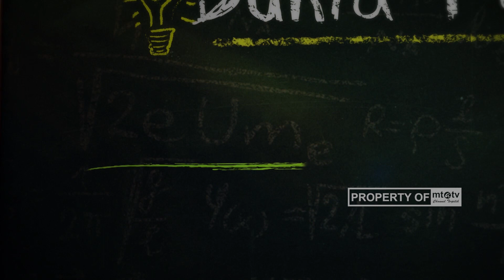DUNIA PENDIDIKAN KOLASE KEMITRAAN SEKOLAH SEHAT PART 1 [20210419]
Dunia Pendidikan - Talkshow yang membahas seputar perkembangan dunia pendidikan masa kini. Dapat anda saksikan di channel terpilih MTA TV setiap Senin pukul 15.00 WIB sampai 16.00 WIB